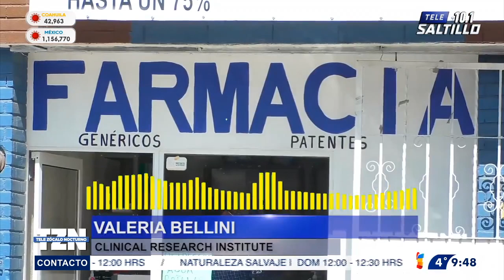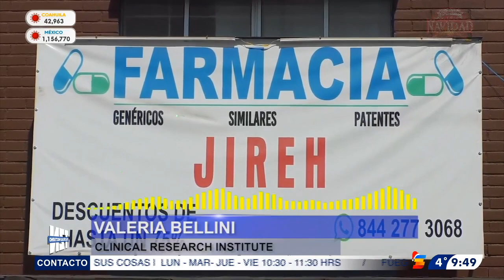Se arrepienten voluntarios para la aplicación de la vacuna experimental contra Covid-19